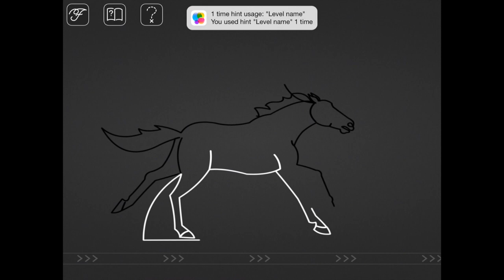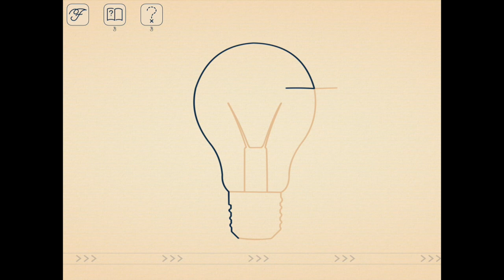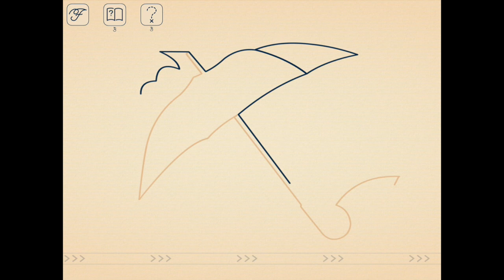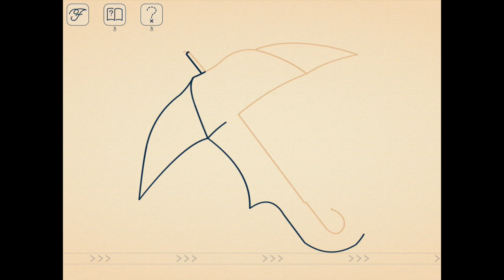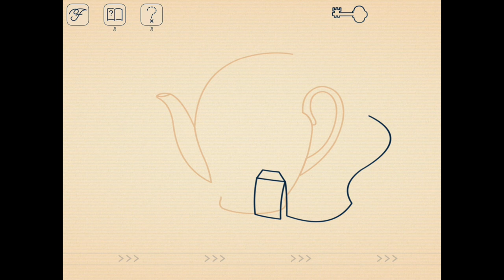Find the Line - iPhone & iPad - HD Gameplay Trailer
Find the Line für iPhone & iPad.

Moving each line is easy as you look for clues in each line’s movement and piece them together to craft everything from household objects to iconic monuments.

GAME FEATURES:
• COMPLETELY FREE-TO-PLAY
• Over 200 levels of line-swiping fun
• 10 themes to play around with including animals, architecture, toys, and more!
• Use different skins to drastically alter how Find The Line looks as you play
• Look for hidden star and keys to unlock even more content
• Think you’ve got an eye for these puzzles? Try Expert Mode.